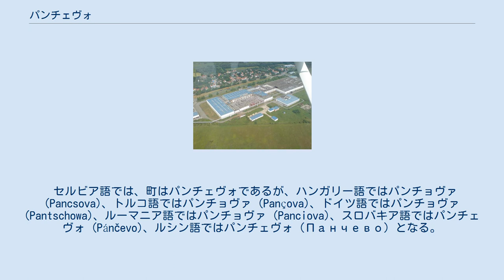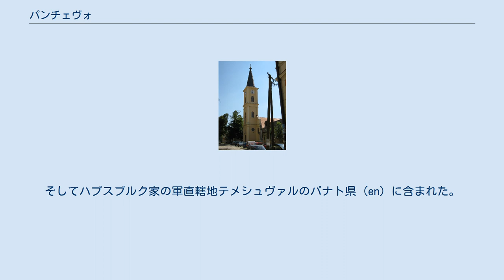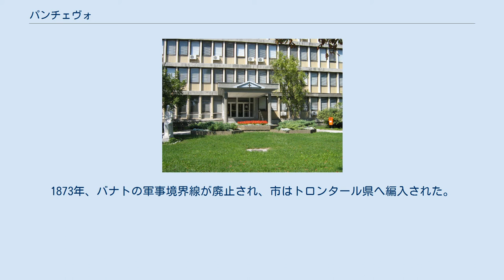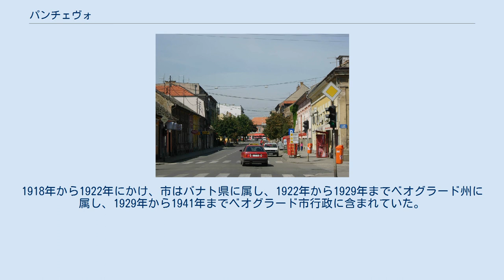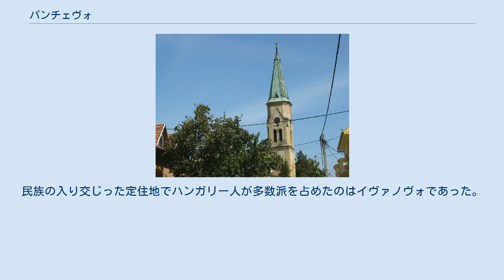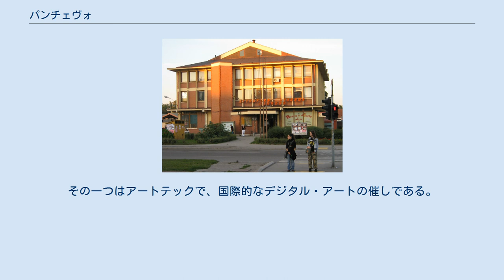パンチェヴォ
パンチェヴォ （Pančevo、セルビア語・キリル文字表記: Панчево）は、セルビアの都市および基礎自治体。
ヴォイヴォディナ自治州に属し、ベオグラードの北東15kmの位置にある。
2002年の市の人口は77,087人、基礎自治体全体では127,162人であった。
南バナト郡の行政中心地である。
また、市内を流れるティミシュ川（セルビア語ではタミシュ川）の重要な川港も持つ。
 セルビア語では、町はパンチェヴォであるが、ハンガリー語ではパンチョヴァ (Pancsova)、トルコ語ではパンチョヴァ (Pançova)、ドイツ語ではパンチョヴァ (Pantschowa)、ルーマニア語ではパンチョヴァ (Panciova)、スロバキア語ではパンチェヴォ (Pánčevo)、ルシン語ではパンチェヴォ（Панчево）となる。
 最初に歴史上に登場する記録は、12世紀である。
市は16世紀までハンガリー王国に属し、その後オスマン帝国に支配された。
トルコ支配の間、市はテメシュヴァル県の一部であった。
そして広大な定住地に最も多く暮らしていたのはセルビア人であった。
 1716年から、市はハプスブルク君主国支配下に入った。
そしてハプスブルク家の軍直轄地テメシュヴァルのバナト県 (en) に含まれた。
1751年、県の北部分が民政下に入り、その間南部分（パンチェヴォを含む）は軍政国境地帯 (バナト・クライナ) に含まれていた。
この時代、市は2つの自治体に分割されていた。
一つはセルビア人の、もう片方はドイツ人の自治体であった。
1767年の調査によると、セルビア人自治体の人口は、424世帯であるのに対し、ドイツ人自治体は132世帯であった。
1787年の調査では、市の人口のうち3506人が正教会信徒で、2005人がカトリック教徒であった。
1787年から1788年の短期間、市はトルコ支配に置かれた。
1794年、パンチェヴォのセルビア人自治体とドイツ人自治体とが一つに合同した。
 1848年から1849年にかけ、パンチェヴォはオーストリア帝国内のセルビア人州、スルプスカ・ヴォイヴォディナ（セルビア人のヴォイヴォディナ）の一部であった。
しかし1849年に軍事境界線下へ戻った。
1873年、バナトの軍事境界線が廃止され、市はトロンタール県へ編入された。
1910年の調査によると、市の人口は20,808人で、そのうち8714人がセルビア語を話し、7,467人がドイツ語を、3,364人がハンガリー語を話した。
 1918年から、パンチェヴォはセルブ・クロアート・スロヴェーヌ王国（のちにユーゴスラビア王国となる）の一部となった。
1921年の調査によると、市の人口は19,362人、セルビア人は9,422人、ドイツ人7,237人、ハンガリー人887人であった。
1918年から1922年にかけ、市はバナト県に属し、1922年から1929年までベオグラード州に属し、1929年から1941年までベオグラード市行政に含まれていた。
 1941年から1944年にかけ、パンチェヴォは枢軸国側に占領されていた。
パンチェヴォは、ドイツ占領下のセルビアに含まれるバナト州の一部であった。
1944年以降、市は新たにできたユーゴスラビア社会主義連邦共和国のヴォイヴォディナ自治州に含まれた。
2003年から2006年までセルビア・モンテネグロに含まれていた。
 1999年から、市はNATO軍の空襲で被害を受けた。
標的となったのは、石油精製施設、飛行機工場、化学プラントであった。
 基礎自治体パンチェヴォには、町としてカチャレヴォとスタルチェヴォが含まれている。
 基礎自治体内の定住地のほとんどにおいて、多数派を占めたのはセルビア人であった。
民族の入り交じった定住地でハンガリー人が多数派を占めたのはイヴァノヴォであった。
現在、パンチェヴォ北部で中国人コミュニティーが成長している。
 (*) 1921年調査では、セルビア人とクロアチア人は同時に数えられていた。
 パンチェヴォは国内最古の修道院の一つがある。
現在、それは石油精製施設敷地内にある。
 市は多くの文化的行事を持つ。
その一つはアートテックで、国際的なデジタル・アートの催しである。
 パンチェヴォには、セルビア石油産業 (NIS) の主力製油所等を中心に工業地帯が形成されており、石油化学、化学肥料製造、機械部品製造、飛行機産業を背景に強力な工業の土台を持つ。